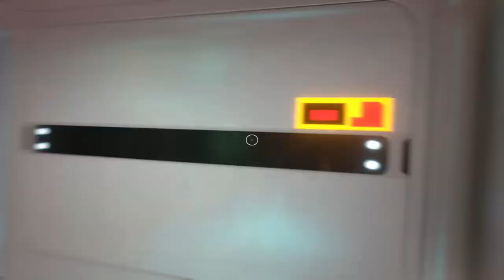Subnautica - Episode 57: Kyanite Acquired!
And all I had to do to get it was dive into hell.

Subnautica is a survival game developed by Unknown Worlds Entertainment. My Subnautica Let's Play is uploaded on Monday.